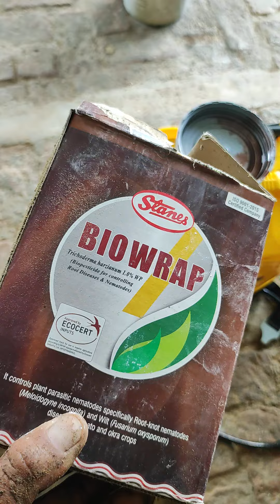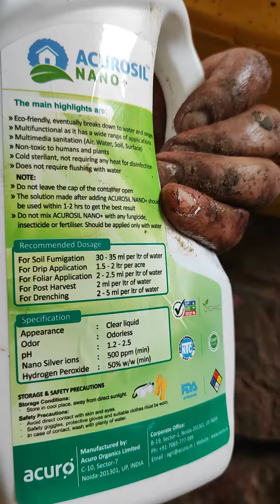गोजा लट से छुटकारा